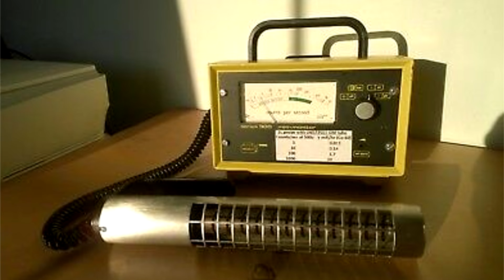Dr. Stone 199 | Chogokin | Xeno el Científico de la Oscuridad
Hola amigos petrificados, hago estos videos porque me divierte y me gusta la historia del Dr stone. Espero que le encuentre el gusto como yo. Gracias

Si quieren ver mi CARA, visiten mi otro Canal y UNANSE :D

𝗠𝗲𝘁𝗮𝘀 𝗱𝗲𝗹 𝗖𝗮𝗻𝗮𝗹
█████ 10000
████████15000
████████████20000
██████████████████25000